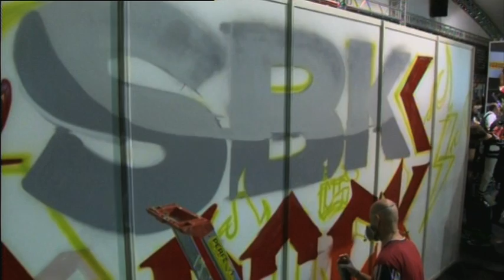SBK Paddock Show at EICMA 2012